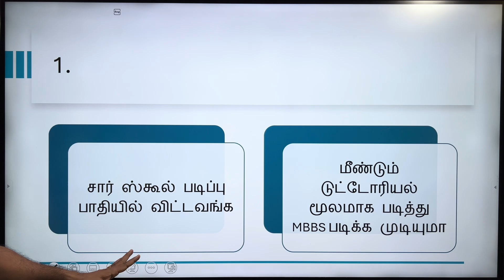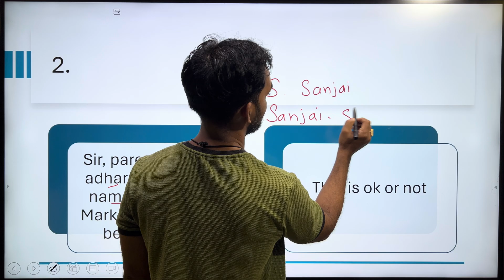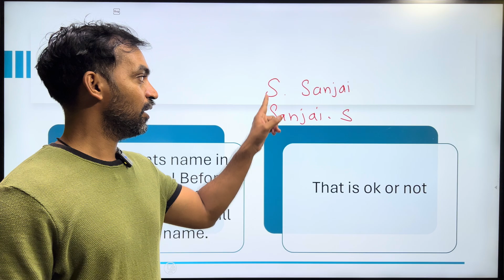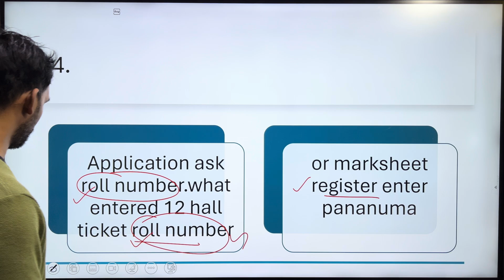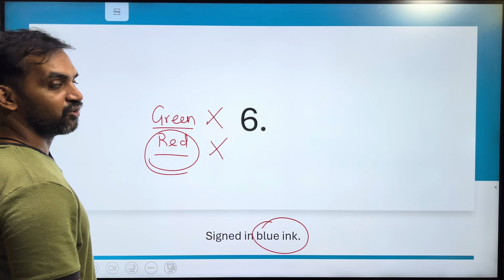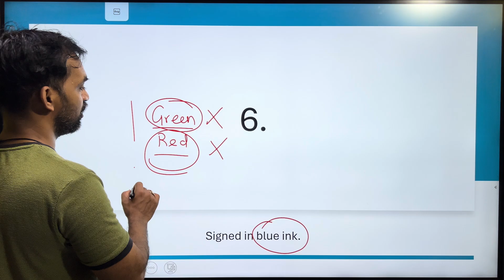Students Doubts clarified | NEET 2024 Application form